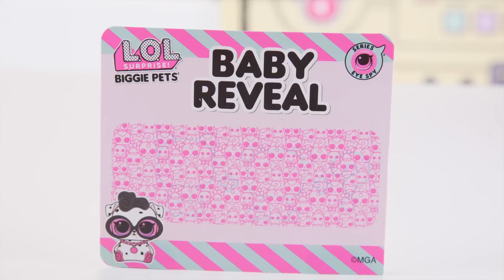Unboxing LOL Biggie Pets! Tu mascota sorpresa preferida!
Cada Biggie Pets trae 15 sorpresas.  Preparate para divertirte con Dollmation, M.C. Hammy, Hop Hop y Neon Kitty!!

 Esperamos que les haya gustado el video😍!